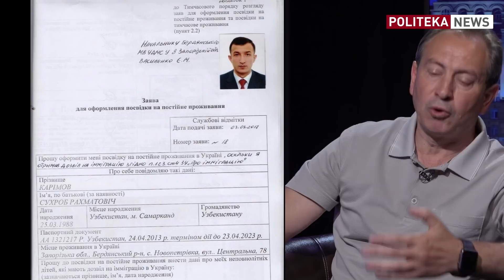Захват банка в Киеве! В чем виноват Зеленский и власть? - Томенко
Выяснилось, что мужчина, который захватил помещение столичного банка и угрожал взрывчаткой, это гражданин Узбекистана Сухроб Каримов. Сейчас он задержан. Николай Томенко, лидер партии “Рідна країна”, прокомментировал Politeka News эту ситуацию.